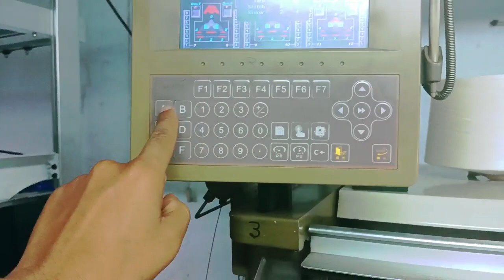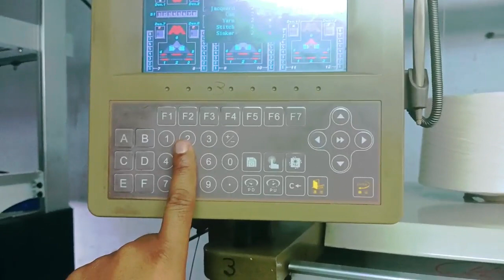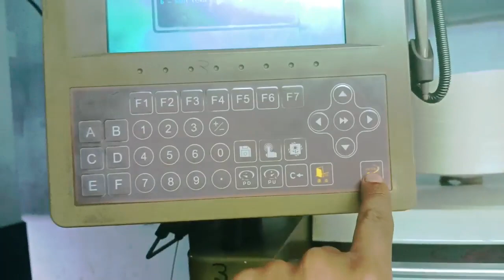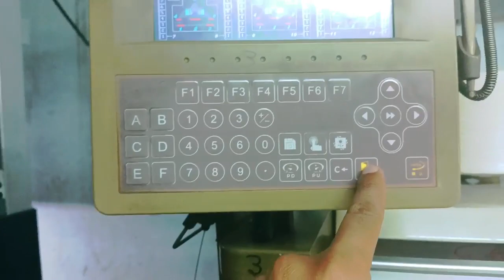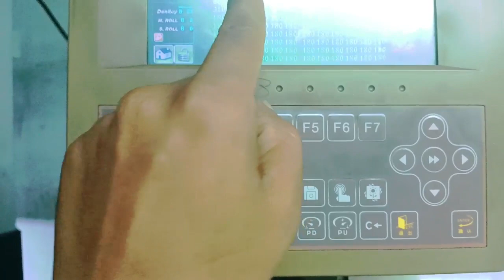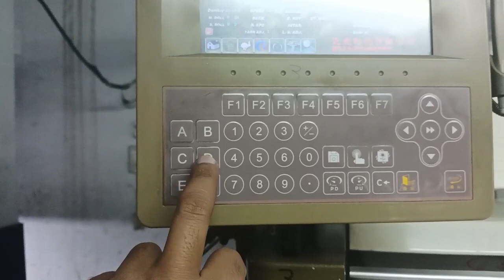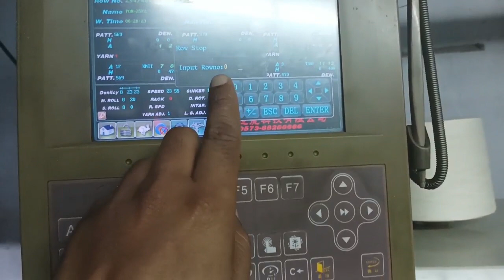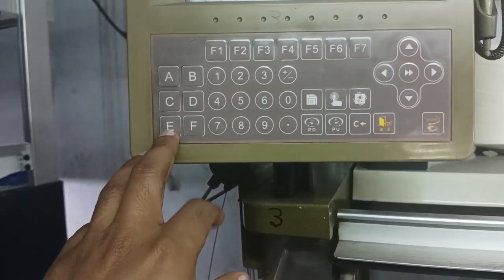computer machine display Part 2